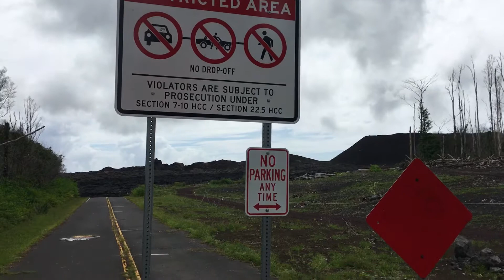Fisher 8 Hawaii Lava Zone Up Close!